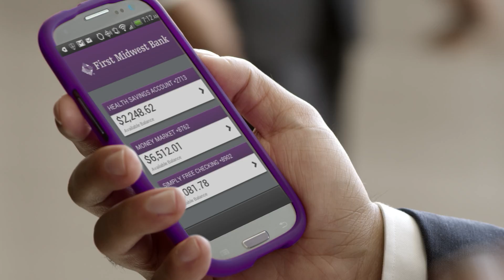First Midwest Bank MOMENTUM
Sonixphere is an international award-winning sonic content production company. Our international composer, producer and sound designer roster spans locales such as the Bahamas, Venezuela, Belgium, United Kingdom, as well as the largest cities in the United States. We are diverse and imaginative, creating custom sonic content that is impactful and delivers results across all modern communication platforms. Our body of work is robust and lofty, soothing and rambunctious, hard driving and tear jerking, as you need it to be; and so is our custom library. Our goal, in short, is to create cutting edge, award-winning work, on time, and on budget. Sonixphere's creative roster spans many continents but you will always feel at home with us.